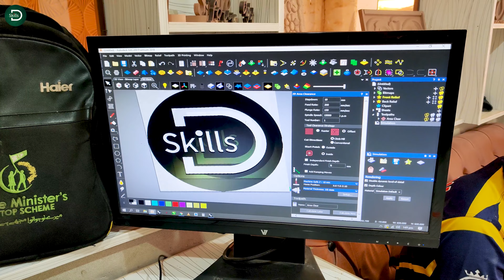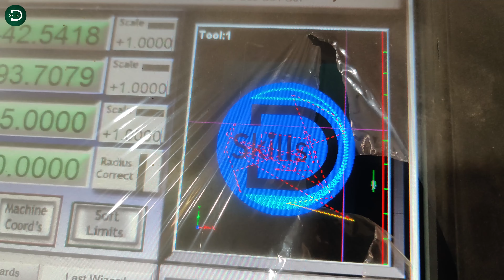Satisfying 3d carving wood on fully automatic CNC wood lath machine to make YT channel logo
satisfying 3d carving wood for making D-skills YouTube channel logo. this machine is fully automatic and operated by trained and skilled person.